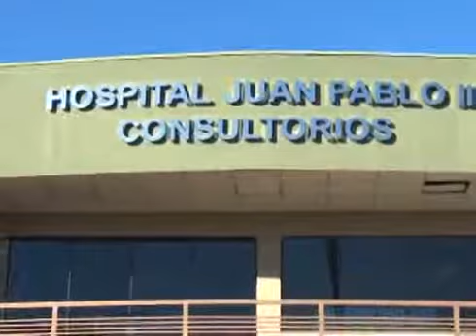Tv Web- Dr Luis Ricardo Gonzalez Nuevo Director Medico del Puesto de Salud del Barrio Obrero